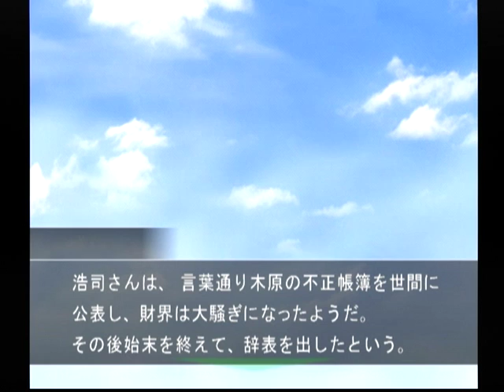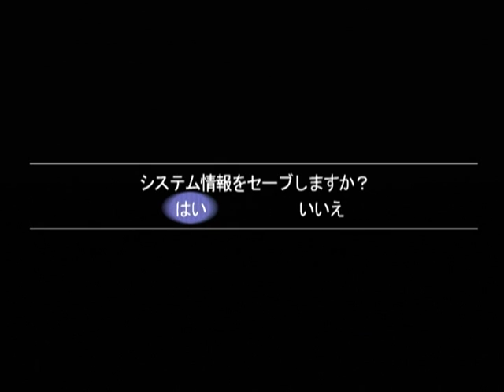【DC】ミッシングパーツ ザ・探偵ストーリーズ 初見プレイ Part３７ ～返事には、一瞬の間があった 【スタートオンゲームズ】【スタゲー】【JAPAGE】